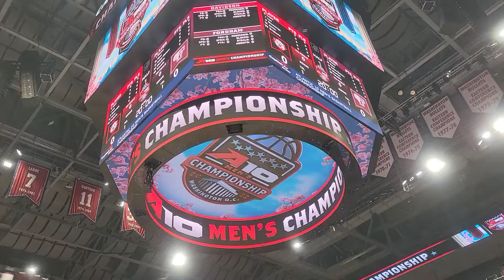National Anthem A10 Quarterfinals Davidson vs Fordham performed by George Washington choir 3/11/22